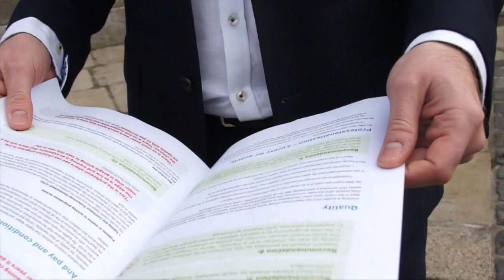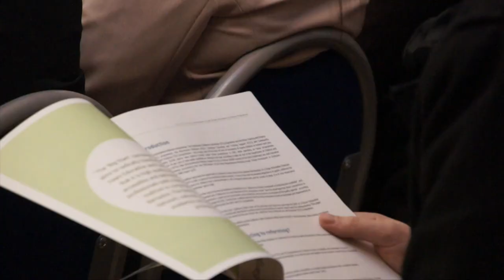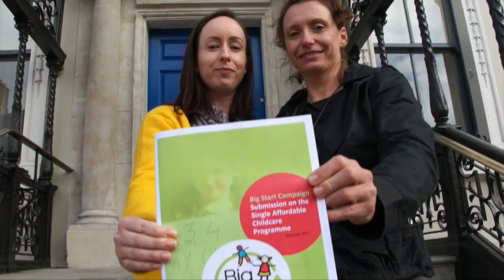‘Big Start’ campaign launch document calling for high quality early years services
The ‘Big Start’ campaign is arguing for high quality early years services delivered by qualified professionals. This will be set out in the  ‘Big Start’ Affordable Childcare submission.

The document endorsed by organisations including SIPTU, Barnardos and the National Childhood Network, sets out the campaign’s views on the principles and high-level goals that the proposed Single Affordable Childcare Programme (SACP) or future integrated SACP/ECCE programme should meet.

SIPTU Big Start Campaign Co-ordinator Darragh O’ Connor said:

"The new ‘Single Affordable Childcare Programme’ announced by the Minister for Children and Youth Affairs, Dr Katherine Zappone, will not significantly address quality. Early Years professionals are struggling on an average of €10.27 per hour, with many earning the minimum wage. Indeed, professionals have little money or time to attend training and education to improve their skills.

“Early years services are also struggling to recruit and retain qualified staff because pay is so low. The result is that many dedicated, skilled and qualified Early Years professionals don’t see a future in the Early Years sector. If we want the best for our children when they enter Early Years Care and Education, we need to address pay and access to training for professionals.”